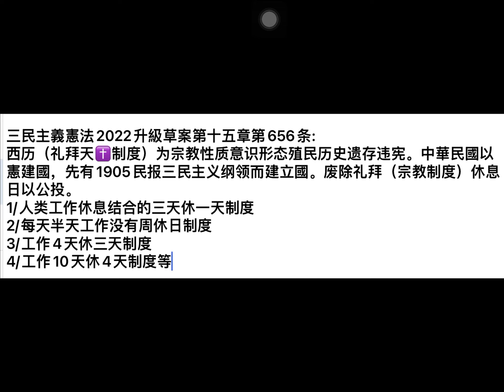公投休息日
三民主義憲法2022升級草案第十五章第656条:
西历（礼拜天✝️制度）为宗教性质意识形态殖民历史遗存违宪。中華民國以憲建國，先有1905民报三民主义纲领而建立國。废除礼拜（宗教制度）休息日以公投。
1/人类工作休息结合的三天休一天制度
2/每天半天工作没有周休日制度
3/工作4天休三天制度
4/工作10天休4天制度等